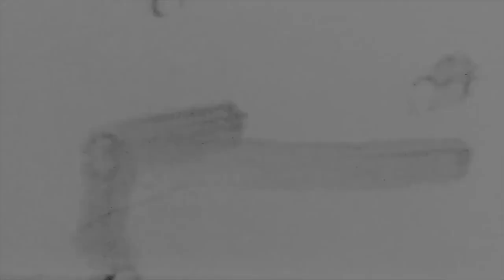The Intruder (2019) - Movie Review *SPOILERS*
In today's review we will be talking about The Intruder. Hope you enjoy that intro...lol

When a young married couple buys their dream house in the Napa Valley, they think they have found the perfect home to take their next steps as a family. But when the strangely attached seller continues to infiltrate their lives, they begin to suspect that he has hidden motivations beyond a quick sale.

Starring: Meagan Good, Michael Ealy & Dennis Quaid

If you are new here thank you for stopping by, hope you enjoyed and continue to come back for more 🤗. 👋🏻, Thanks for coming back.

xxx xxx xxx xxx xxx xxx xxx xxx xxx xxx xxx xxx xxx xxx xxx xxx